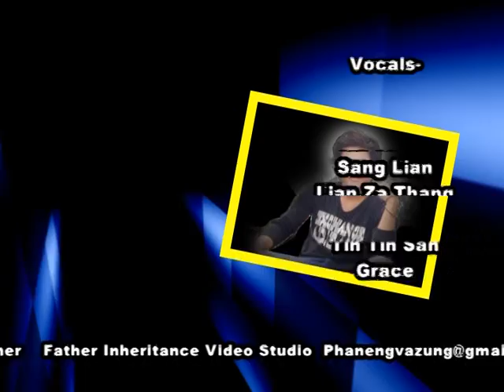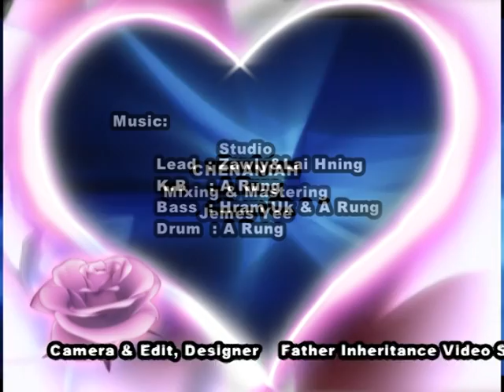Matu Hla Lenghaih poe sih 3